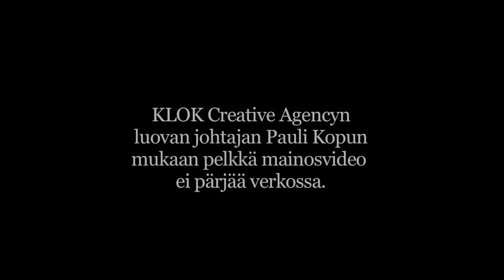Pauli Kopu uskoo kokemuksellisiin videoihin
Vapa tapasi Klok Creative Agencyn luovan johtajan Pauli Kopun, joka valittiin hiljattain New Producers to Watch -listalle tv-alan suurtapahtumassa MIPTV:ssä Cannesissa.